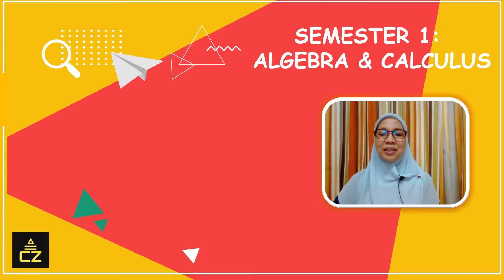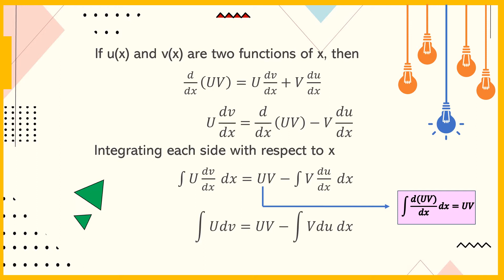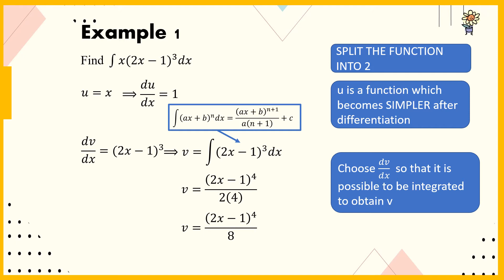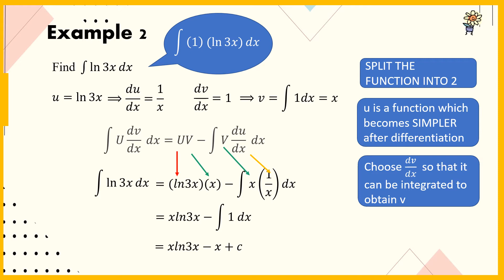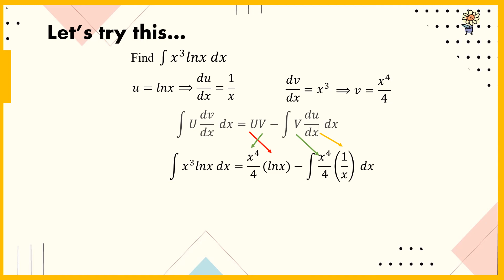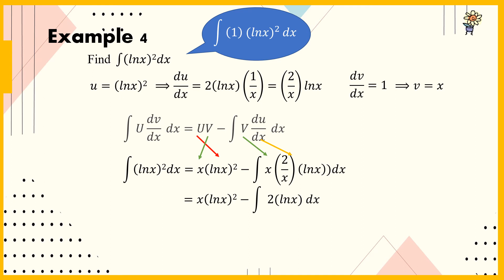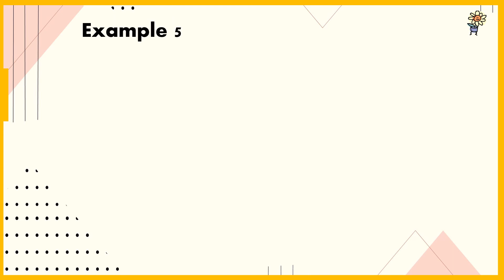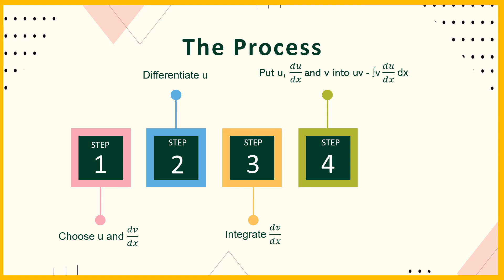INTEGRATION: Integration By Parts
In this video, the method of integration using integration by parts is explained.  Students are advised to understand the rules of differentiation and integration as both skills are needed when applying this method.
This video is also be beneficial for the STPM Mathematics T (Semester 2) students.

If you are looking for more videos to scoring A’s in your STPM, then subscribe to cikgu zana’s channel  and click the bell to be notified of a new released video.